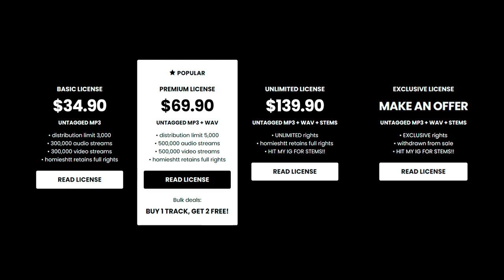Babyfxce E x Detroit Type Beat - “SWAG”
💎 (buy 1 get 2 free)